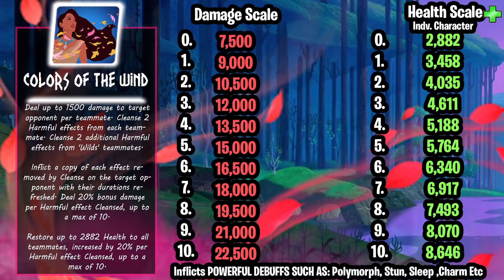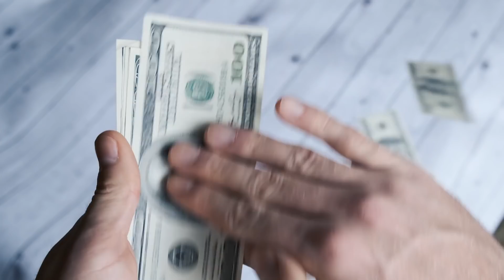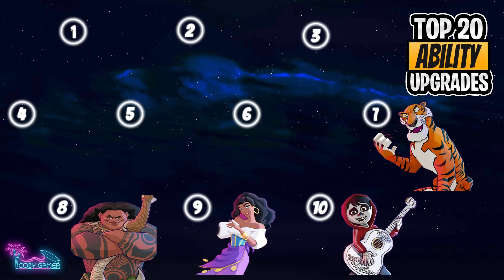The Top 20 WINNERS of Gear 9 | Best Ability Upgrades and Stats Increases | Disney Sorcerer's Arena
GEAR 9 is INCOMING! In today's video we talk about the top 20 WINNERS of Gear 9 and whose abilities and stats look incredible! Invest in these characters for a safe investment for future metas!

Additional Questions: 📷 Join me on Stream for any DSA questions, Trivia, Giveaways and more

00:00 - Intro and HMs
5:40 - #20
6:19 -  #19
7:10 - #18
7:49 - #17
8:37 - #16
9:41 - #15
10:53 - #14
11:30 - #13
12:28 - #12
13:37 - #11
14:13 - #10
15:31 - #9
16:46 - #8
17:50 - #7
19:09 - #6
20:21 - #5
21:26 - #4
22:41 - #3
23:51 - #2
24:41 - #1